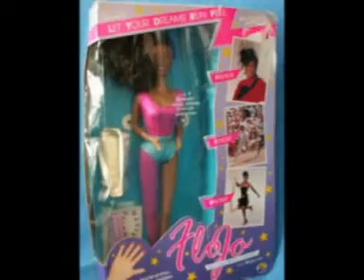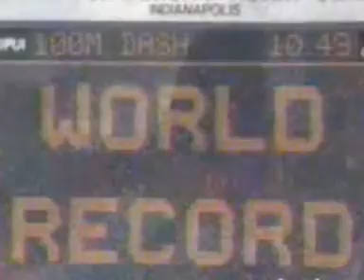Beautiful "Flo Jo"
Florence Griffith Joyner